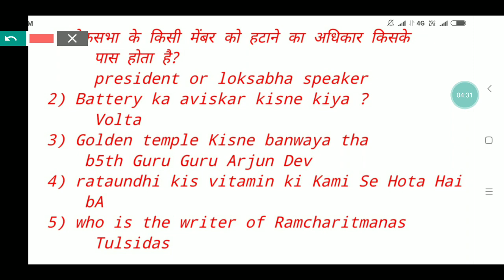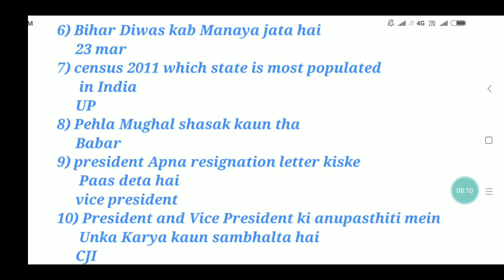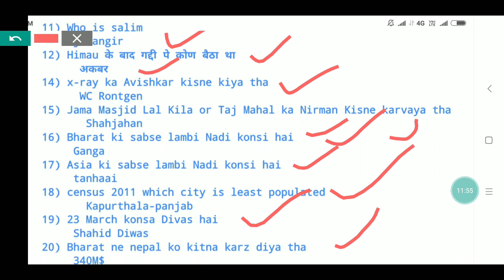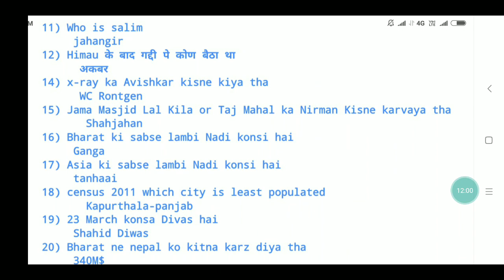Ssc CGL 2018 all Important G/A Questions | GK MCQ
IMPORTANT BOOKS FOR ANY SSC EXAM
1) Maths
A) Kiram Publications
B) Quantum Cat
C) Class Notes of Maths
D) Advance Maths

2) English
A) Kiran publication
B)A Mirror of Common Error
C) One Word Substitution

3) G/S :-
A) kiran Publication
B) Manohar Pandey

4) Reasoning
A) kiran Publication
B) Class nots of Reasoning